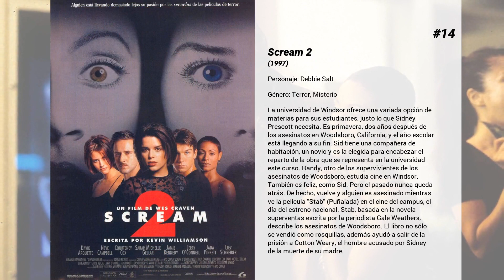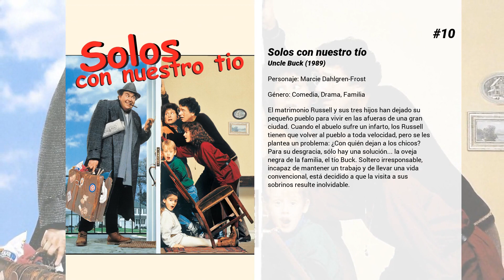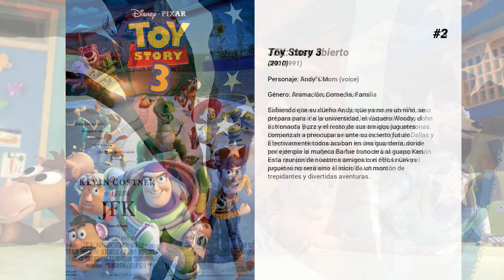Las mejores películas de Laurie Metcalf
Bienvenido a... ¡Las mejores películas de Laurie Metcalf! En nuestro canal encontrarás centerares de TOPS y rankings de las mejores películas de todos los géneros, actores y nacionalidades.

15. Bulworth
El senador demócrata Jay Bulworth, harto de la falsedad del mundo político, se vuelve loco y arregla su propio asesinato y dedica el cierre de su última campaña electoral a decir sólo la verdad. Durante el transcurso de ésta se arrepiente después de conocer a una atractiva activista política (Halle Berry) y de lograr un éxito inesperado en su campaña. Al final el éxito es tan abrumador que decide presentarse a la presidencia de EEUU, momento en el cuál los lobbys económicos deciden y ejecutan su muerte por ser un peligro a sus intereses.

14. Scream 2
La universidad de Windsor ofrece una variada opción de materias para sus estudiantes, justo lo que Sidney Prescott necesita. Es primavera, dos años después de los asesinatos en Woodsboro, California, y el año escolar está llegando a su fin. Sid tiene una compañera de habitación, un novio y es la elegida para encabezar el reparto de la obra que se representa en la universidad este curso. Randy, otro de los supervivientes de los asesinatos de Woodsboro, estudia cine en Windsor. También es feliz, como Sid. Pero el pasado nunca queda atrás. De hecho, vuelve y alguien es asesinado mientras ve la película "Stab" (Puñalada) en el cine del campus, el día del estreno nacional. Stab, basada en la novela superventas escrita por la periodista Gale Weathers, describe los asesinatos de Woodsboro. El libro no sólo se vendió como rosquillas, además ayudó a salir de la prisión a Cotton Weary, el hombre acusado por Sidney de la muerte de su madre.

13. Sola en la penumbra
Tras 20 años de ceguera, una joven comienza a ver vagamente sombras después de un trasplante de córnea. Un día, al escuchar ruidos en la escalera, se asoma pero solo distingue una sombra. Al día siguiente, se entera de que su vecina ha sido asesinada y que posiblemente ella sea la siguiente víctima.

12. Asuntos sucios
Raymond Ávila (Andy García) es un honesto policía de Los Ángeles que acaba de ingresar en asuntos internos, el departamento que se encarga de vigilar y controlar a la propia policía. Su primer caso le lleva a investigar las actividades delictivas del agente Dennis Peck (Richard Gere). Peck ha creado una red de tráfico de influencias que afecta a algunos policías que cobran sobornos del narcotráfico.

11. Giro al infierno
Después de un accidente de coche en el desierto de Arizona, Bobby Cooper consigue llegar a un pequeño pueblo habitado por gentes muy extrañas. Allí conoce a una pareja formada por un hombre maduro y una atractiva joven. Pronto, el marido le propondrá matar a su esposa. Poco después, ella le propondrá matar a su marido.

10. Solos con nuestro tío
El matrimonio Russell y sus tres hijos han dejado su pequeño pueblo para vivir en las afueras de una gran ciudad. Cuando el abuelo sufre un infarto, los Russell tienen que volver al pueblo a toda velocidad, pero se les plantea un problema: ¿Con quién dejan a los chicos? Para su desgracia, sólo hay una solución... la oveja negra de la familia, el tío Buck. Soltero irresponsable, incapaz de mantener un trabajo y de llevar una vida convencional, está decidido a que la visita a sus sobrinos resulte inolvidable.

9. Descubriendo a los Robinsons
Cuando Lewis conoce a un misterioso chico que viene del futuro llamado Wilbur Robinson, ambos harán un viaje en el tiempo donde Lewis descubre el asombroso secreto de la familia Robinson.

8. Leaving Las Vegas
Ben es un alcohólico cuya vida se está yendo al traste. Decide irse a Las Vegas, la ciudad donde los bares nunca cierran, para beber hasta morir. Allí conoce a Sera, una prostituta. Se aceptan, se enamoran, se separan y se reencuentran. Una maravillosa historia sobre dos personas que aprenden a aceptarse el uno al otro, sobre cómo en medio de la oscuridad puede surgir una pequeña llama de esperanza en sus vidas.

7. Lady Bird
Una joven estudiante que se hace llamar Lady Bird (Saoirse Ronan) se muda al norte de California para pasar allí su último año de instituto. La joven, con inclinaciones artísticas y que sueña con vivir en la costa Este, tratará de ese modo encontrar su propio camino y definirse fuera de la sombra protectora de su madre (Laurie Metcalf).

6. El planeta del tesoro
Jim, conocido por ser un gran surfista solar, se enfrenta a una cacería intergaláctica de tesoros. En sus manos cae un legendario mapa que le llevará a buscar la...